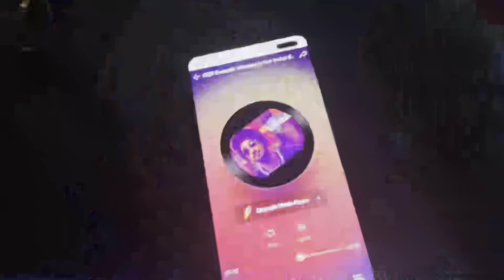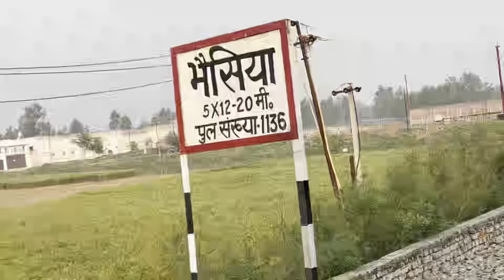Finally we reached punjab ❤️train was so late ⏰ 😩 but finally we reached 😁😁😁😁